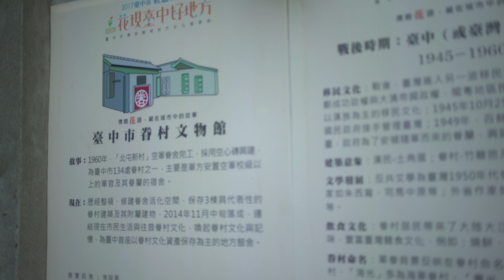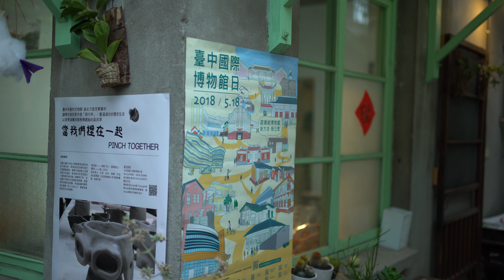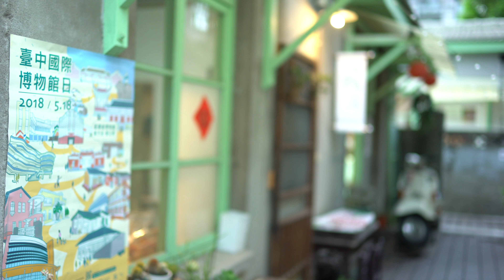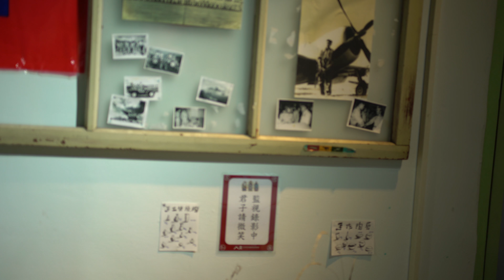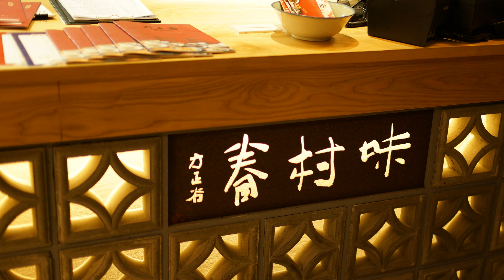好友敏光、道衡、丁允 伉儷 『眷戀 眷村』 2018 05 15 范達榕攝